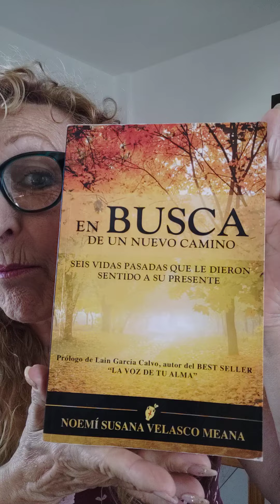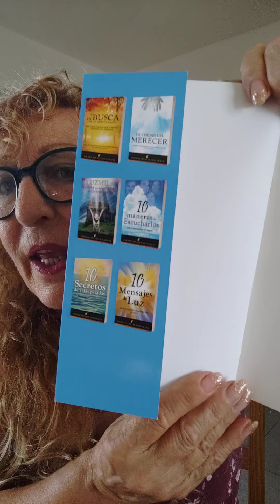✨En BUSCA de un nuevo camino ✨(1)